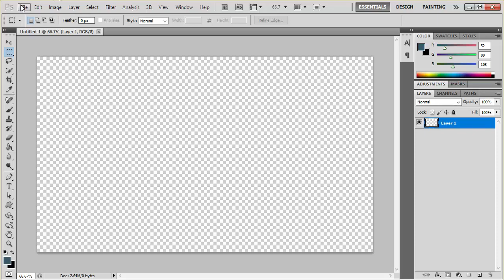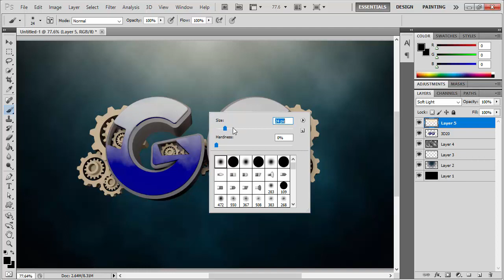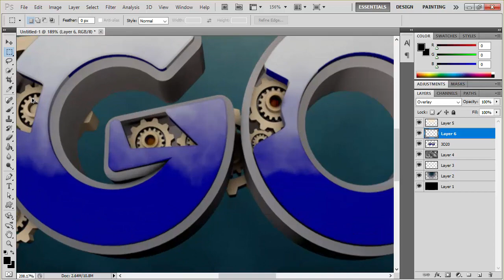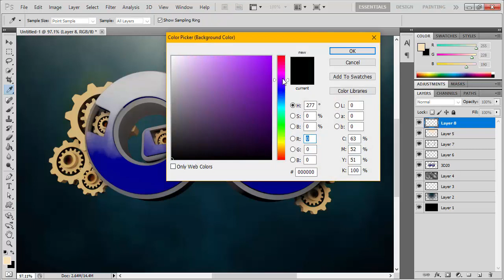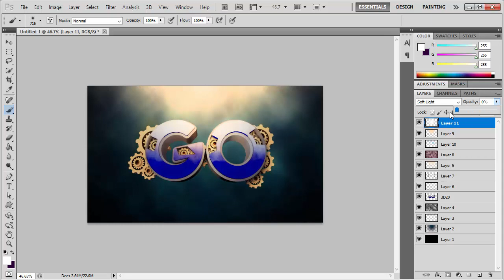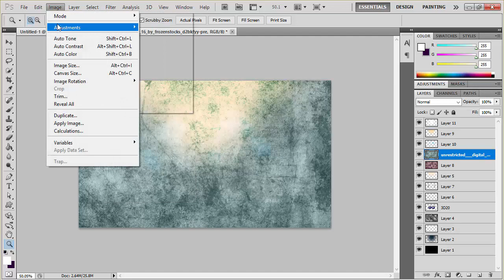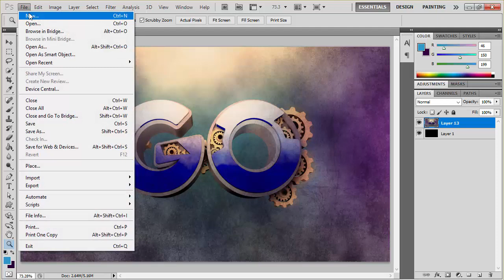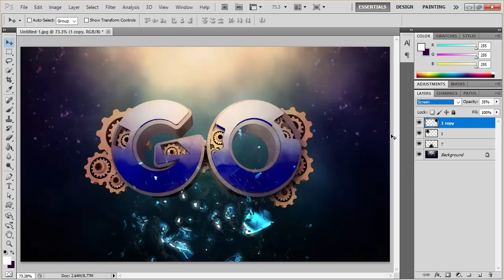Cinema 4D and Photoshop - Gears Text Part 2